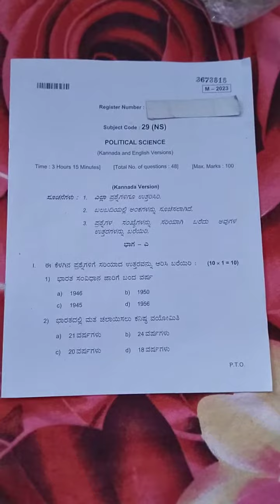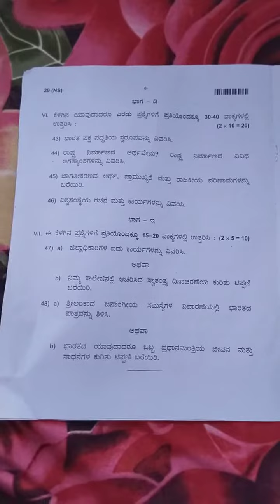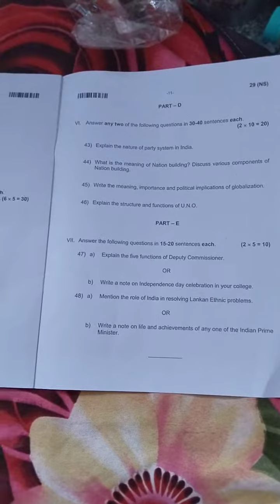2nd puc political science question paper 2023 board exam question paper, 🤩